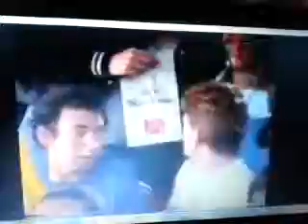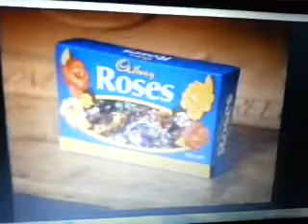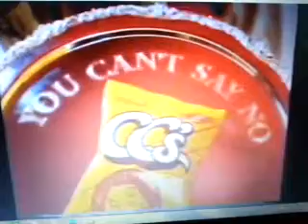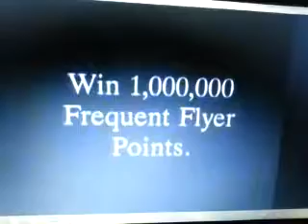1994 Part 4